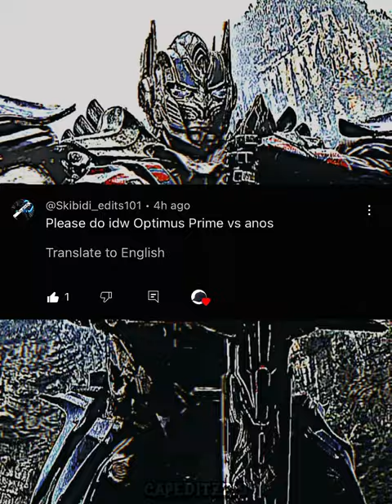Optimus Prime vs Anos